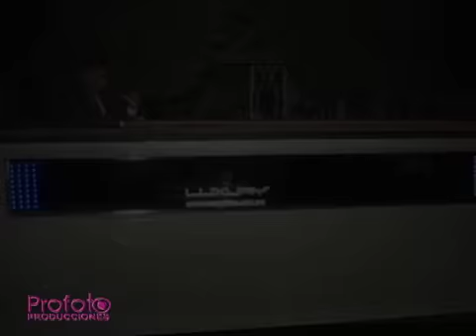Promo video Profoto producciones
Video promocional de Profoto Producciones